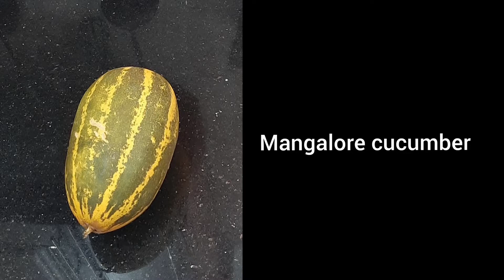Majjige Huli | Healthy | VRS Kitchen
How to make Majjige Huli

Ingredients
Mangalore cucumber
Soaked rice or Bengal gram - 1 tbsp
Uradal - ¼ tsp

Facebook group: Join us on our facebook group "VRS Kitchen"